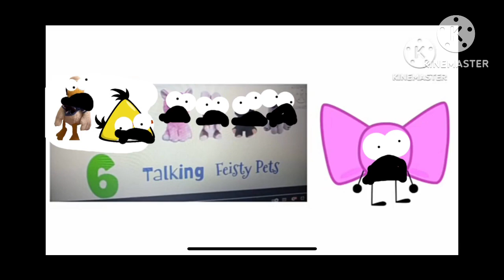6 Talking Feisty Pets Logo bloopers 2 Take 5:Diplo f is ranging and exploding all Studio